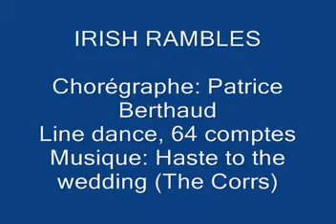Irish Rambles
Line dance présentée et chorégraphiée par Patrice Berthaud